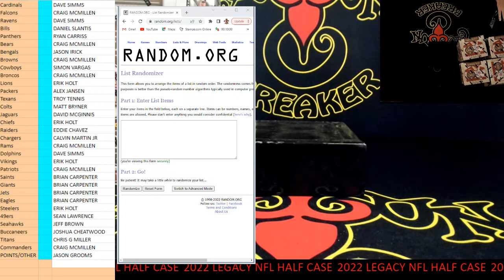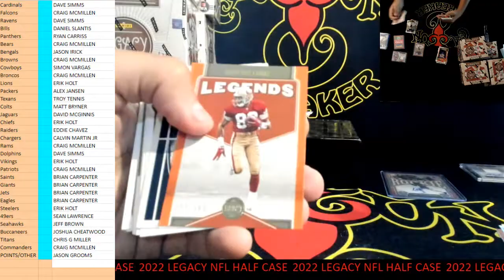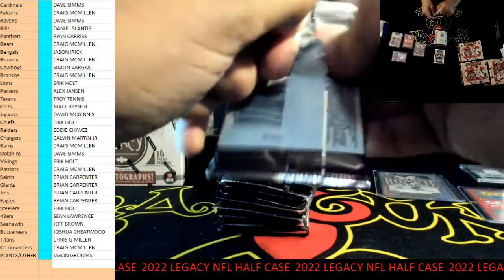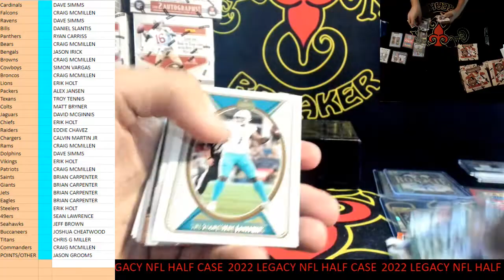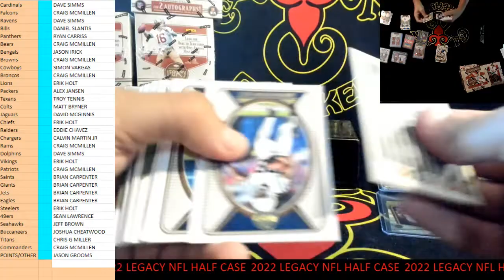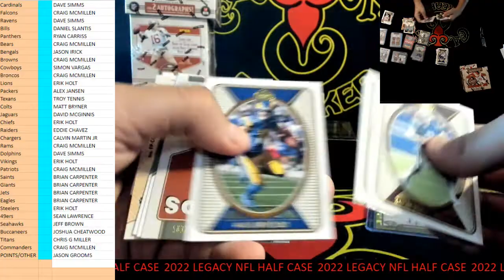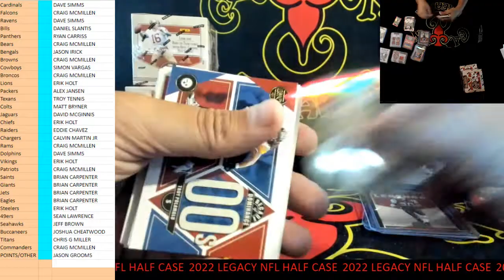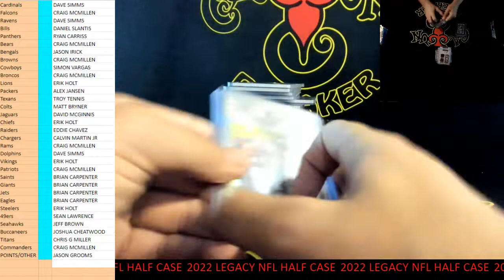CAJUNBREAKER 2022 LEGACY NFL HALF CASE #8 8-20-2022